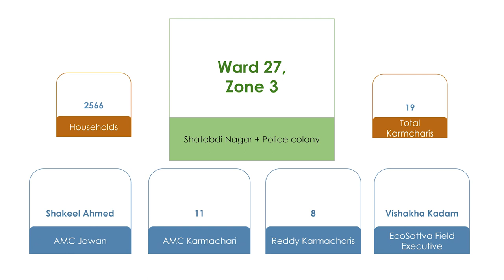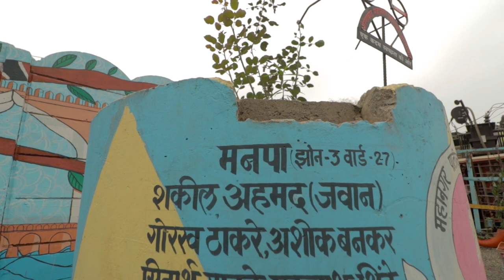Skyzoom Work : Ward 27 SWM Work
If you're looking for a video production and marketing company that can help you achieve your business goals, look no further than skyzoom Advertising.